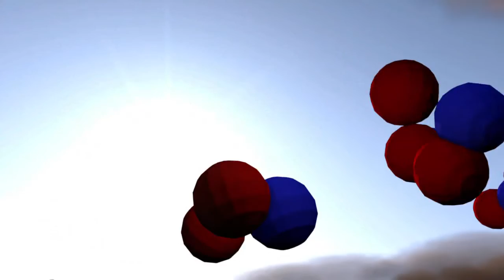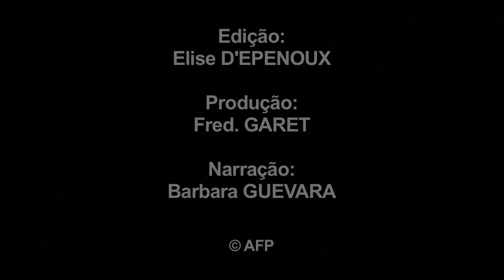Os principais poluentes do ar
Partículas mas também ozono, dióxido de azoto, metais pesados... A poluição atmosférica, que afecta a quase-totalidade da população mundial, provém nomeadamente da indústria, do aquecimento e dos transportes.VIDEOGRAFIA